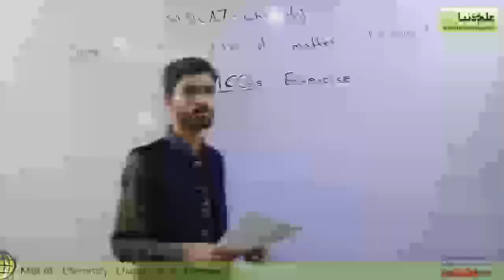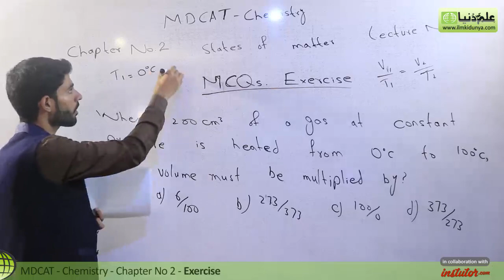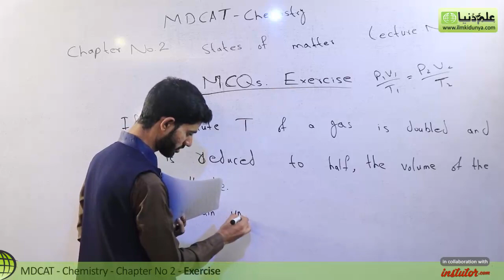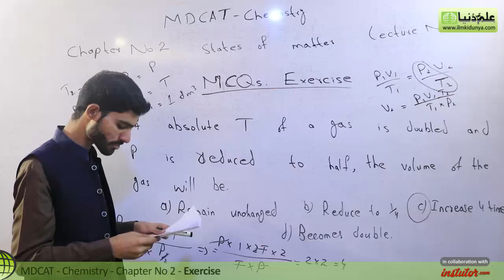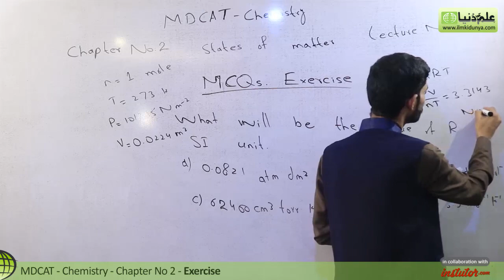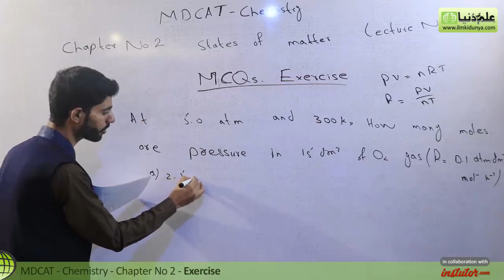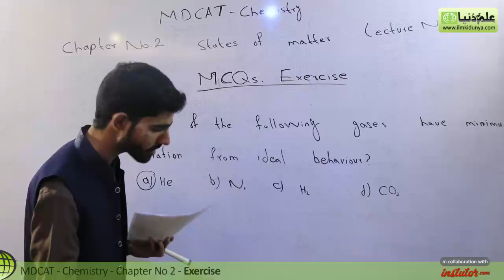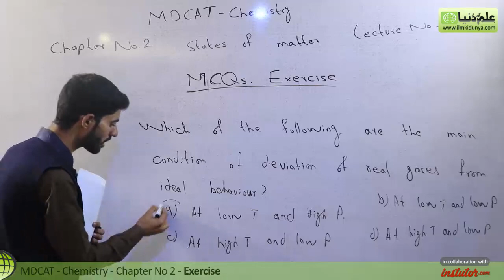MDCAT Chemistry Lecture Series - Ch 2 - States of Matter Exercise MCQ's - MDCAT Chemistry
In this online Farhan yousaf  Discuss about  MDCAT Chemistry Lectures series chapter 2 States of Matter. in this video i will discuss about topic States of Matter Exercise MCQ's.

for online mdcat chemistry preparation mcqs visit